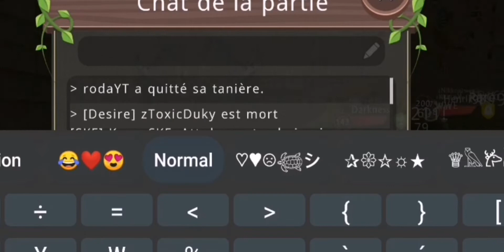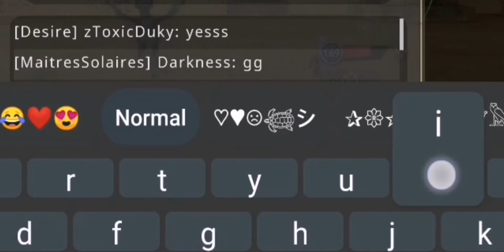Ouverture 100 coffres